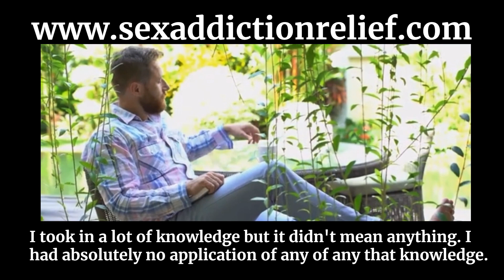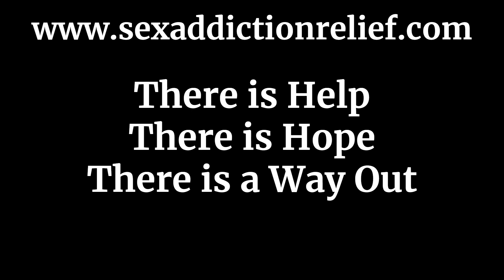Break the Chains of Sex Addiction, Meth Addiction, and Alcoholism | Coach Rob Lopicola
Embark on a raw and heartfelt exploration of the shadows of addiction as I candidly share my struggles with alcoholism, meth addiction, and the deep-rooted feelings of shame and self-loathing that characterized my journey through sex addiction. Join me in this snippet from a poignant 12-step meeting where I lay bare the tumultuous emotions that accompanied my battle with addiction.

While this session focuses on my struggles with meth addiction and alcoholism, the underlying message resounds clear - you are not alone in your fight for recovery. Through my story, discover a beacon of hope and resilience, illuminating the path towards sobriety and liberation from the clutches of drugs, alcohol, and sex addiction.

For successful, ambitious men walking a tightrope between personal turmoil and societal expectations, I stand as a beacon of guidance, offering a roadmap from isolation and shame towards a future defined by mental clarity, physical well-being, and flourishing relationships.

Explore the wealth of free resources meticulously curated below to ignite your own journey towards sex addiction recovery. Delve into a treasure trove of insights, tools, and support designed to empower you on your path towards thriving as an extraordinary individual. Remember, amidst the shadows of addiction, there exists a glimmer of hope, a light waiting to guide you towards a future filled with healing, growth, and transformation.

* FREE 10 STEP STRATEGY SESSION TO BEGIN HEALING FROM SEX ADDICTION

Robert Lopicola